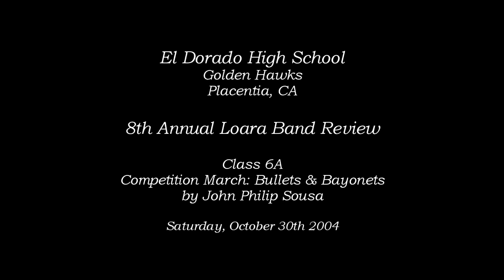El Dorado HS - Bullets & Bayonets - 2004 Loara Band Review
From Placentia, CA
El Dorado High School Golden Hawks performing their march entitled Bullets & Bayonets by John Philip Sousa at the 8th Annual Loara Band Review on Saturday, October 30th 2004.

Scores Class 6A
94.25 - Sweepstakes Band
469.5 - High Music Sweepstakes
88.50 - Auxiliary Sweepstakes
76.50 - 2nd place Military Drum Major